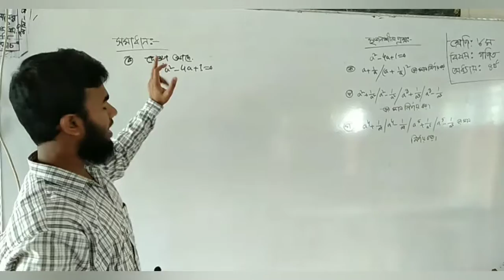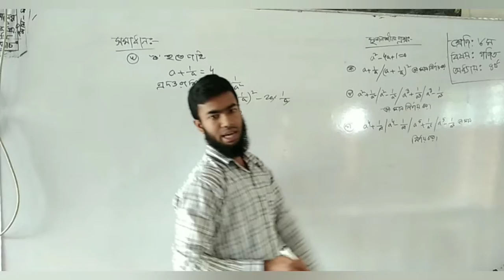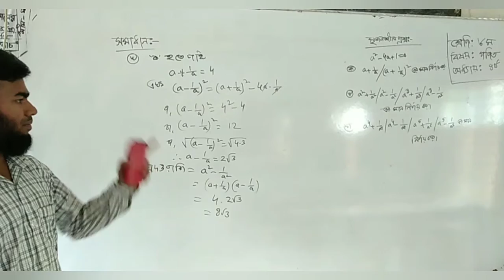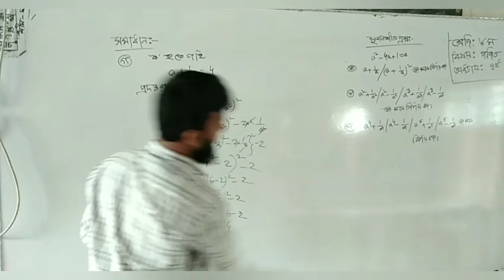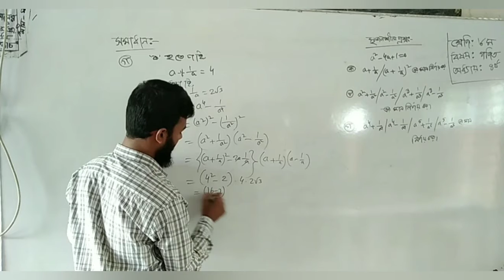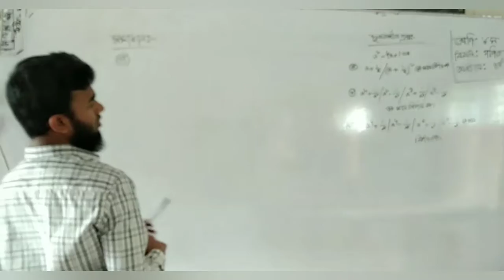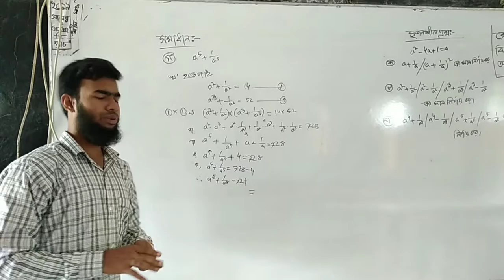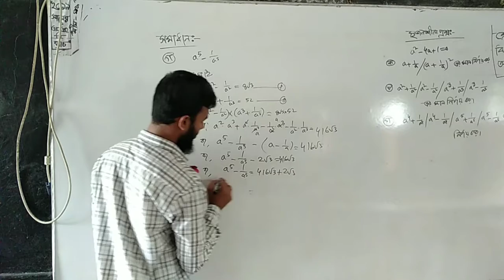অষ্টম শ্রেণি।।গণিত।। সৃজনশীল প্রশ্নও সমাধান